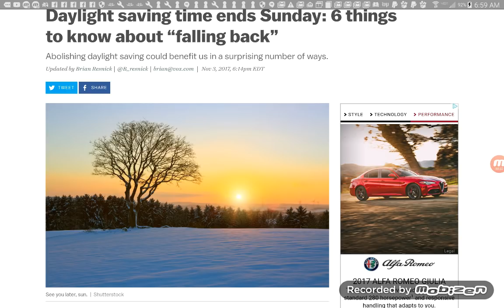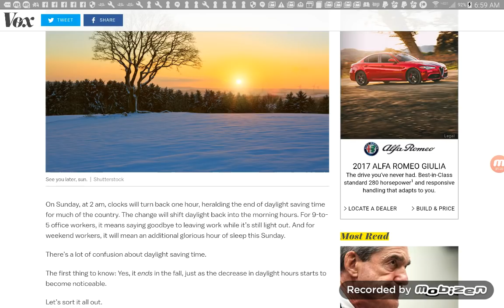The First Sunday In November Clocks Go Back One Hour - Daylight Savings Time Ends